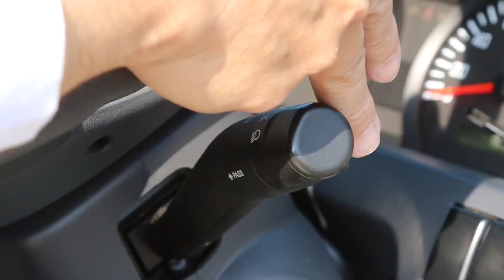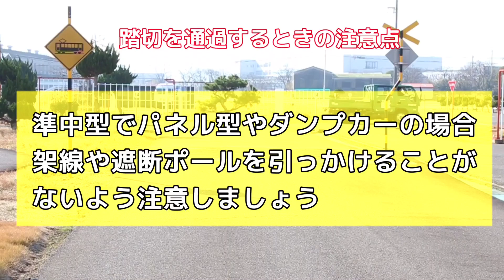【準中型自動車】踏切の通過 サクッと見れる教習動画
準中型自動車　予習・復習動画
【サクッとチャプター】
0:00　タイトルクレジット
0:38　踏切通過手順

制作企画
MDSセーフティドライビング
デジタルコンテンツセクション
撮影技術
MDSクロスメディアセクション